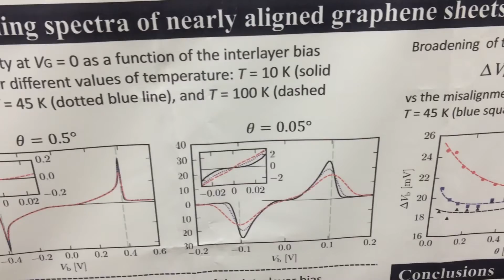Karina A. Guerrero-Becerra about Resonant tunneling and the quasiparticle lifetime in graphene